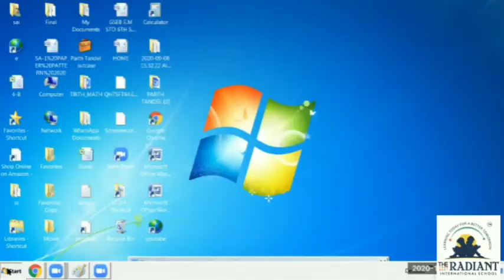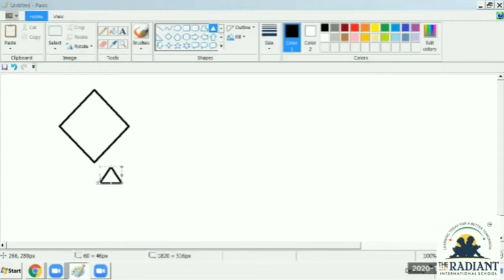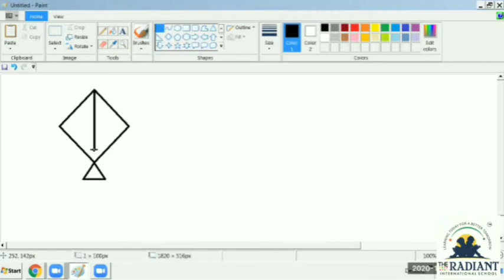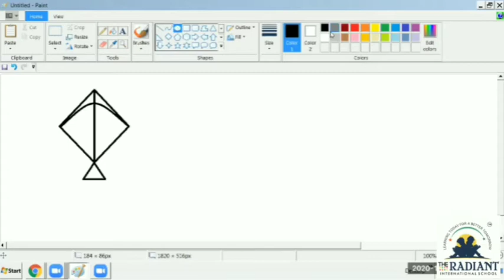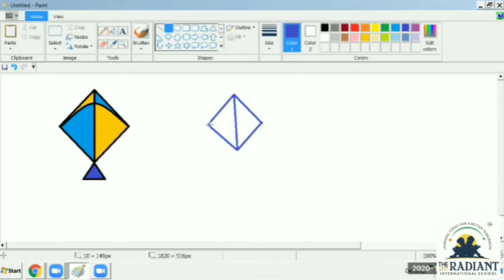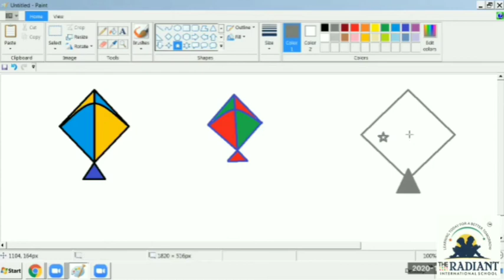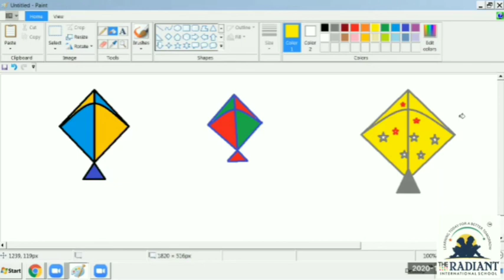II GSEB EM COMPUTER CH 7 FUN WITH PAINT